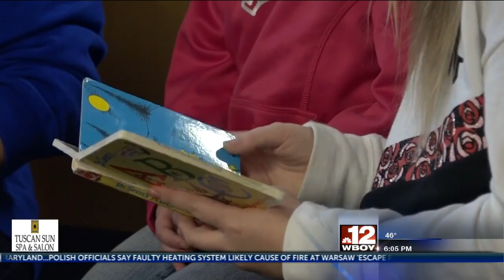Books and Barks returns to Bridgeport